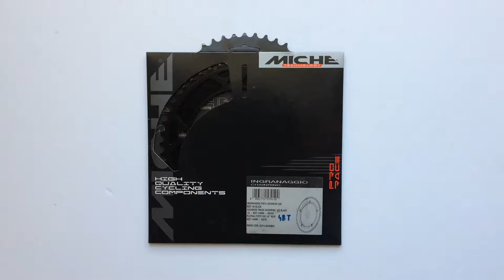Miche Advanced BCD144 Pályakerékpár Lánctányér 1/8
Fekete, ergal 7075-ös alumíniumból készült könnyű, aerodinamikus pályakérkpár vagy fixi lánctányér 44-53 fogas változatban.